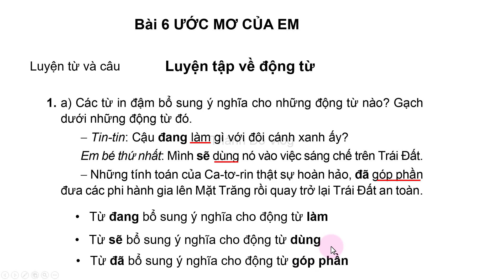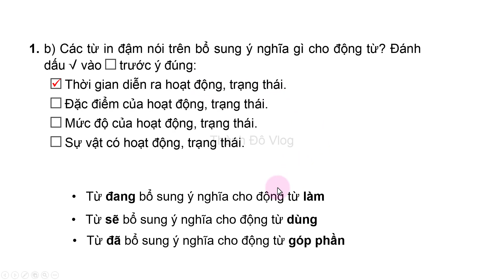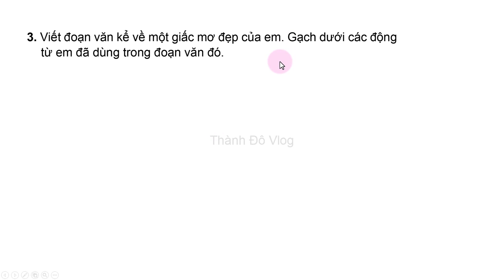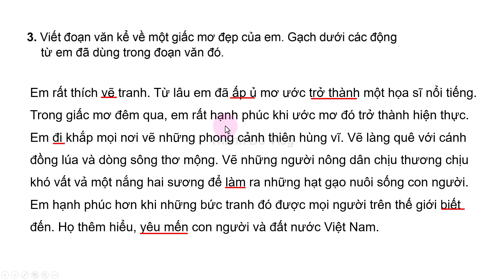Vở bài tập tiếng việt lớp 4 sách cánh diều Bài 6 Luyện từ và câu, Luyện tập về động từ trang 55